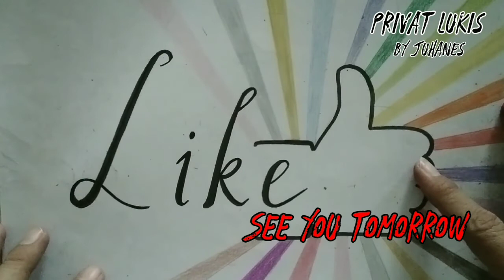Cara mudah menggambar Jelangkung bagi pemula / How to draw for the beginning 250 (Privat Lukis)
Drawing Ghost Jelangkung for the beginners
By Juhanes (PRIVAT LUKIS)
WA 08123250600